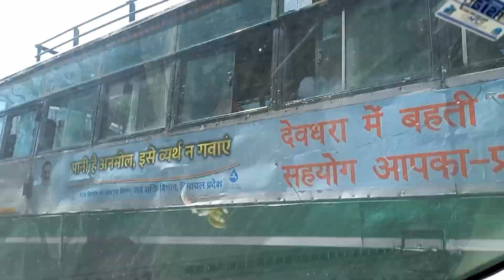हिमाचल में पल पल बदल रहा मौसम देखिये कैसे गर्मी में ठण्ड